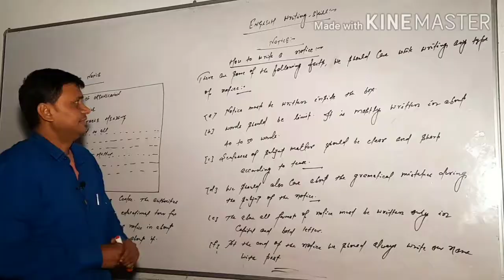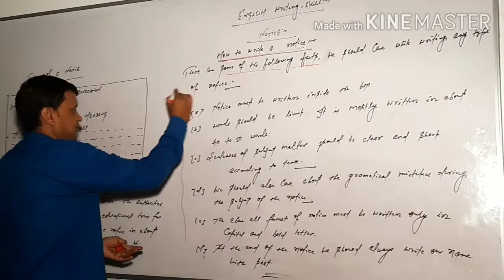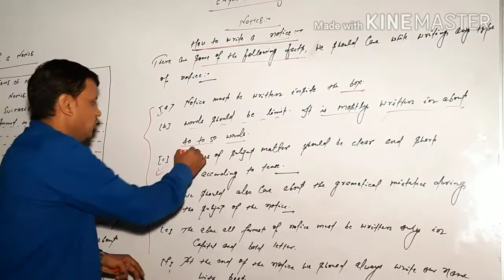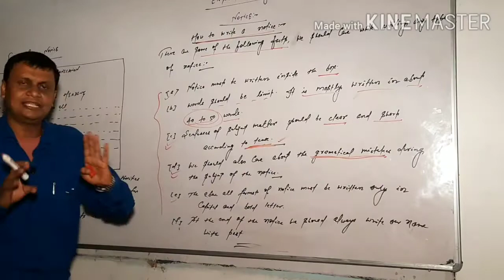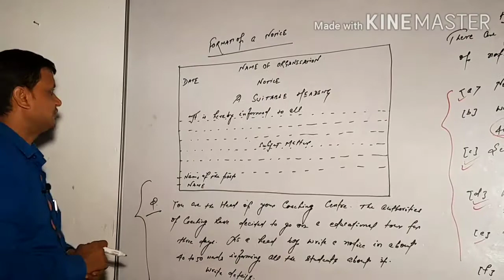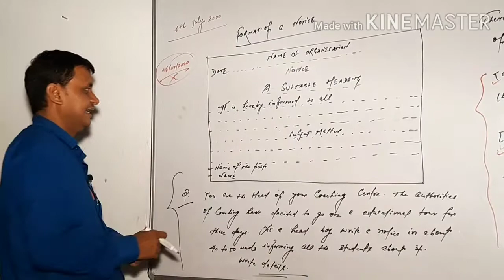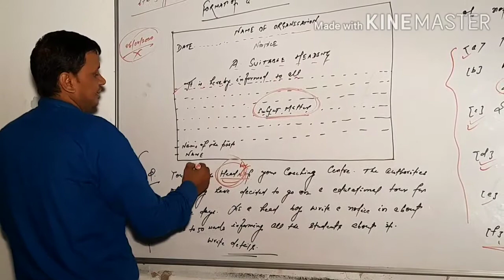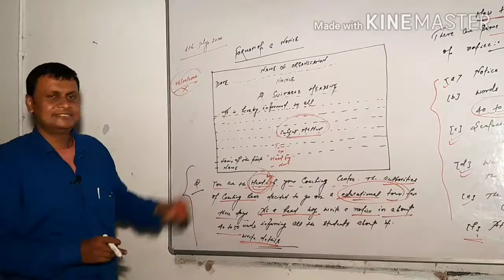Notice writing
Notice writing in detailed rules